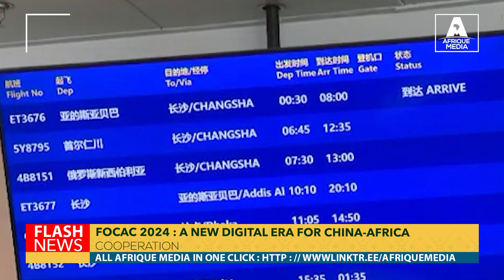FOCAC 2024 : A NEW DIGITAL ERA FOR CHINA AFRICA COOPERATION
The 9th Forum on China-Africa Cooperation (FOCAC) will be held in Beijing from the 4th to the 6th of September. This summit marks the beginning of a new digital era between China and Africa, with digital technology agreements already signed with several African countries. It is also an opportunity to review and reinvigorate economic and diplomatic relations between the two sides.